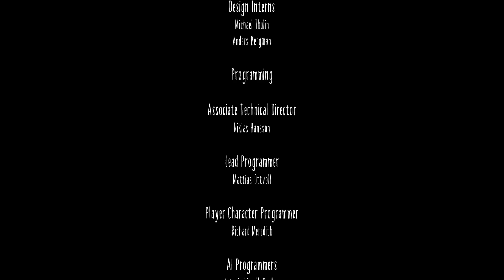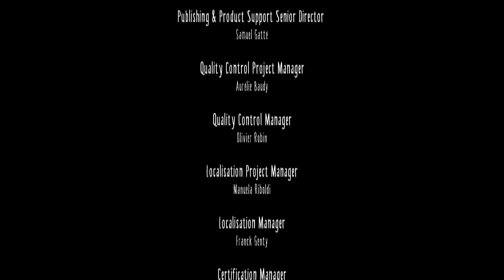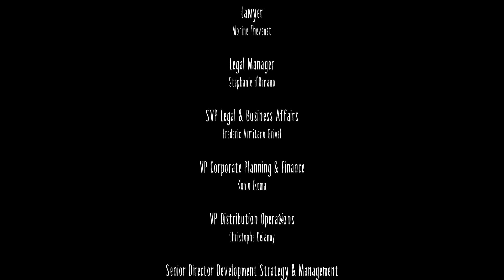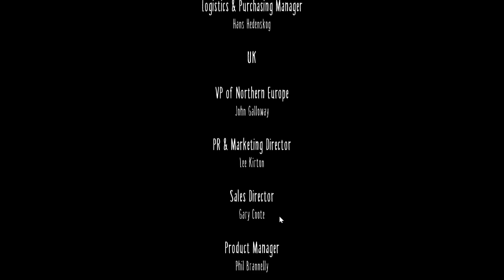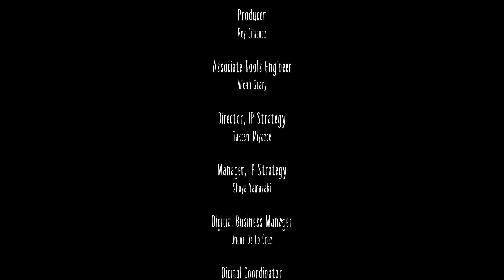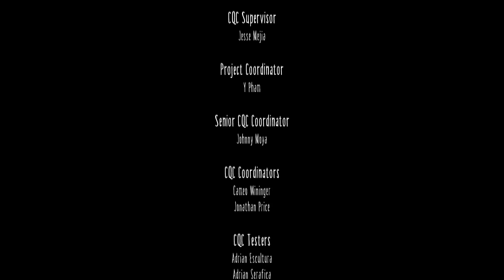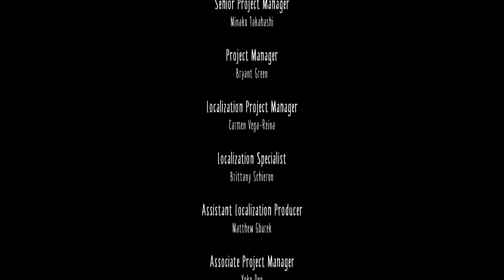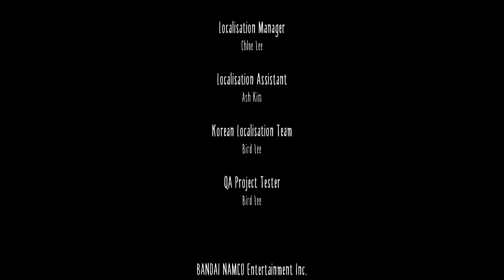ТЬМА В НАС 🦇 Прохождение Little Nightmares [ФИНАЛ] #4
🚨 Прохождение и обзор игры Little Nightmares на русском